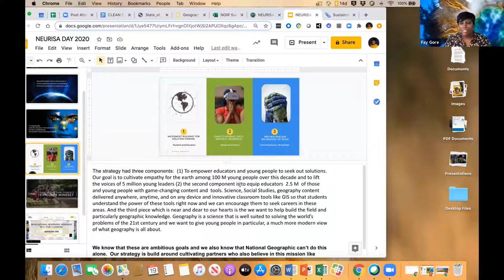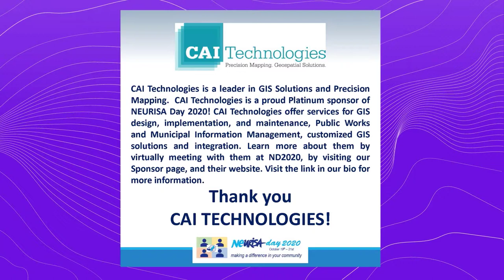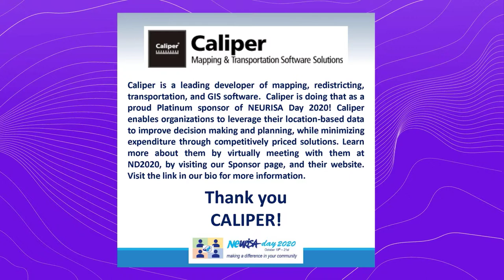NEURISA Day 2020 - National Geographic (NatGeo) and Education Panel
Geographic education is incredibly important to grow the next generation of geospatial analysts. This panel will offer a chance to engage in a live panel and go over pre-recorded discussions with Jack Dangermond and our NEURISA board members on the importance of education. The live panel will offer a chance to go over ideas of how to engage and educate the next generation with National Geographic's GENGeo initiative and our own New England region's education experts.